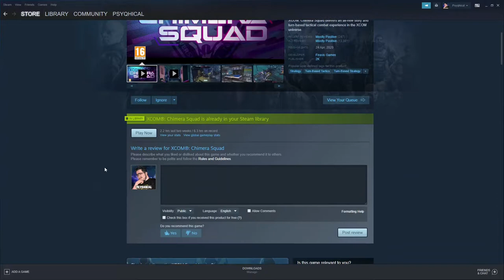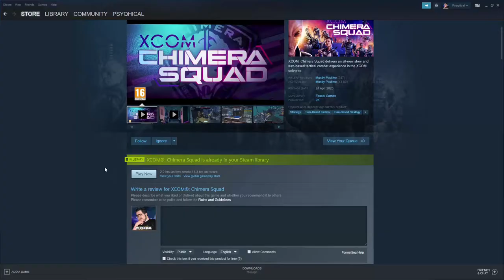Chimera Squad Review - A Joke From Firaxis